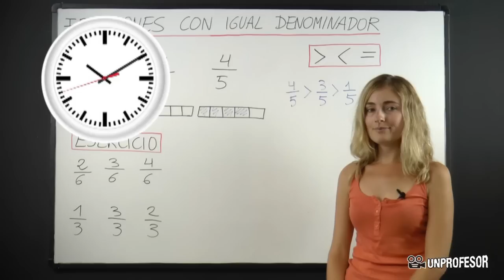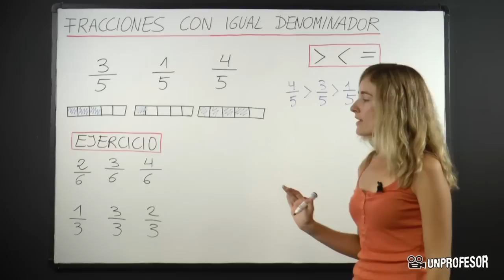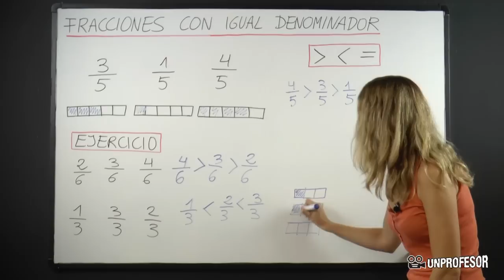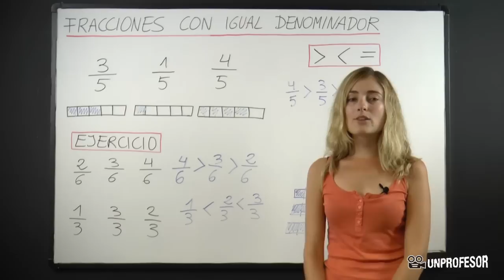Comparación de fracciones con igual denominador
Comparación de fracciones con igual denominador . Si quieres practicar lo que has aprendido en este vídeo puedes descargarte ejercicios con sus soluciones - Además podrás hacer preguntas al profesor que ha hecho el vídeo.